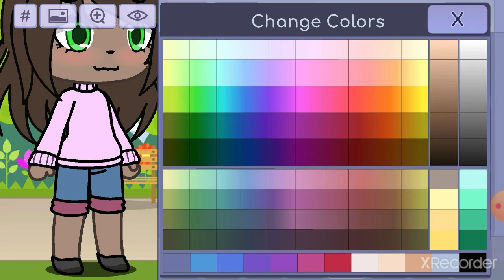Finishing making 2 of my Ocs in Gacha Life because yes (no music/audio)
The one on the left is Bea and the one of the right is Chloe ^〰^